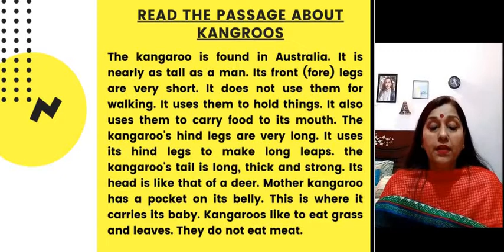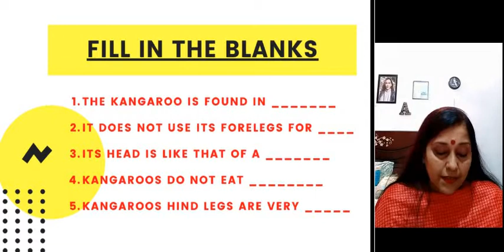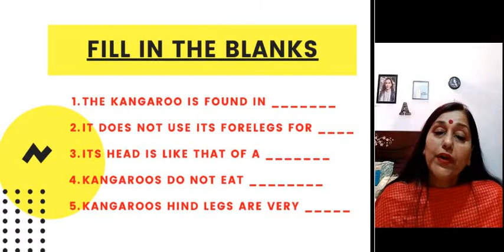Class II (English Grammar) - Unseen Passage